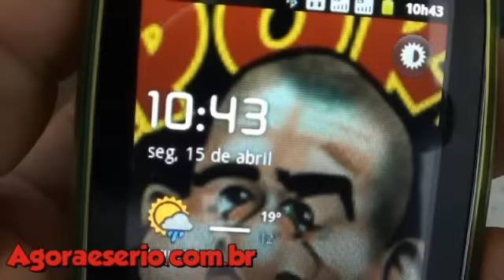JUQUITIBA ABRAÃO DE OLIVEIRA EXONERADO NEPOSTISMO